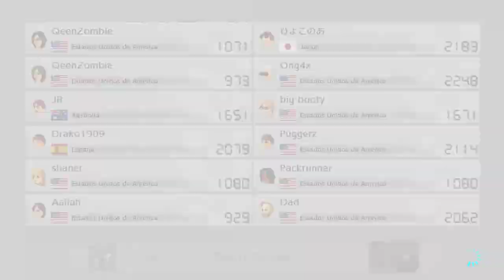Mario Kart 8: Deluxe #18: IM THE WINNER... ALMOST IN ALL OF THEM!